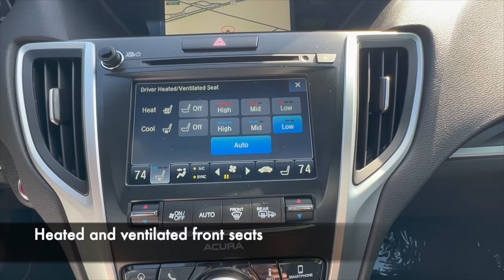Pre-Owned Car of The Week: Pre-Owned 2018 Acura TLX A-Spec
On the spotlight this week is this Fields Pre-owned 2018 Acura TLX, with both A-Spec and Technology packages. Priced to sell at $33,960, this fun to drive car has only 41,875 miles. Great features include Heated and ventilated front seats, ELS premium surround sound, and Milano leather-trimmed sport seats.

Lexus of Orange Park is a Certified Lexus Dealership, located at 7040 Blanding Blvd, Jacksonville, FL 32244.

Lexus of Orange Park in Florida is a new & used car dealer with a selection of 2017 vehicles in addition to our car service, auto parts, financing & more.

Lexus of Orange Park is a proud member of Fields Auto Group. At Fields, we're proud to serve our customers in Florida, Illinois, Wisconsin, and North Carolina.  Family owned and operated, Fields Auto began with the opening of Fields Cadillac in Evanston, IL in 1971.